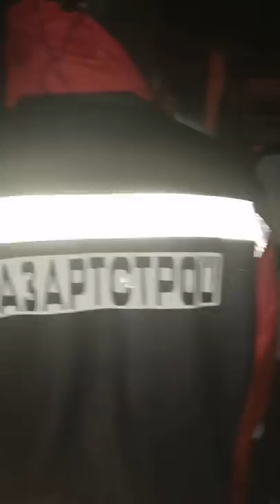Ночное противостояние за Куштау. 10 августа.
Еще днем на флешмоб в защиту у горы собралось более 3000 человек. Было ощущение праздника. А ночью, примерно в 22:30 неизвестные на автобусах и машинах подъехали к лагерю защитников у Куштау. Около 200 человек. Какие-то "молодчики" включая подростков от 13 до 25 лет, и ЧОП БСК окружили лагерь.

В лесу у палаток находилось 13 парней и 4 женщины.
Люди, которые оцепили лагерь, были в масках и с белыми повязками и часть была не трезвой. Они провоцировали. Их задача была обеспечить коридор для техники, что приехала следом. Коридор и блокпост защищали сотрудники БСК.

То что увидели наверно запомним надолго. Техника с колючей проволокой, кромешная тьма, дождь, крики, кучки людей...

Это действительно уже последняя капля.

Поставить перед техникой как таран молодежь? Натравить их на людей?

Что мы можем?

Необязательно вам ехать в ночь или стоять против техники. Просто пишите в своих блогах, сторис, пишите в сми. Они боятся огласки. Наша задача предать проблеме федеральную огласку.

Не молчим.